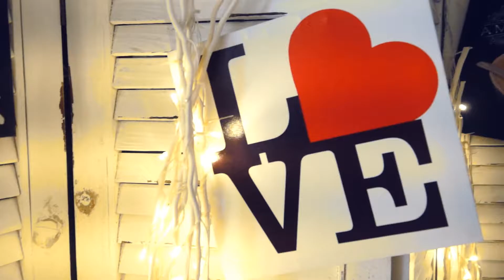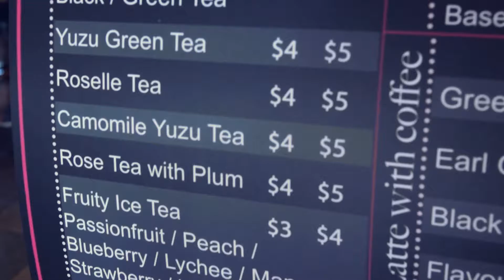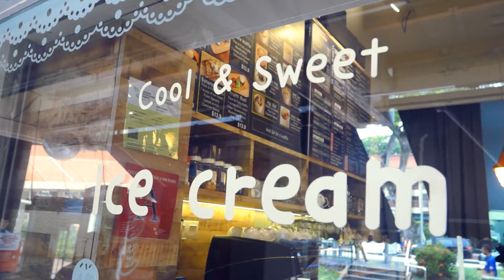2.07 Megapixels — A Spoonful of Sugar